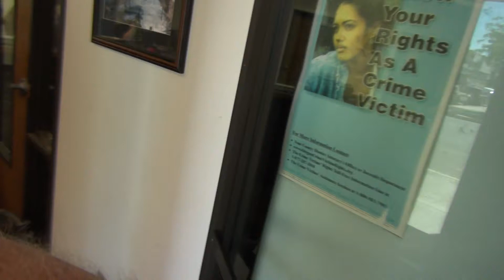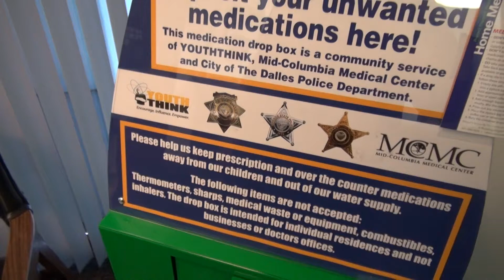full audit at the Dallas police department